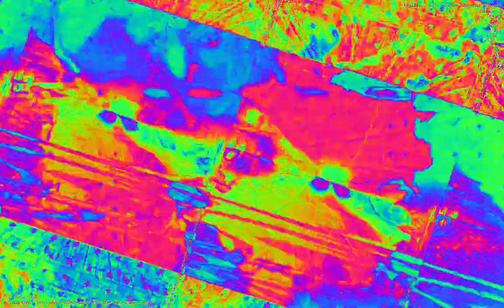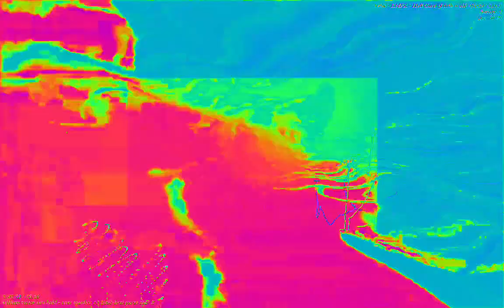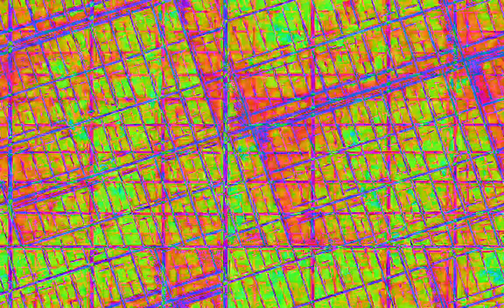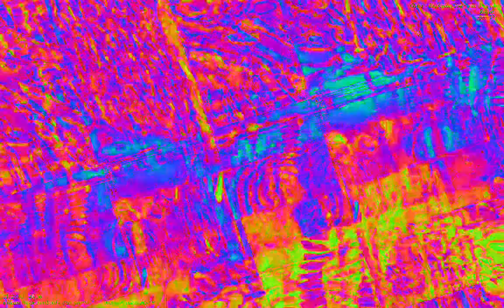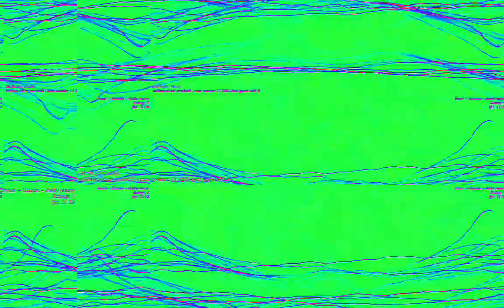[EPILEPSY WARNING] Movie 23 02 08 08h41m36s *Photosensitivity Warning*